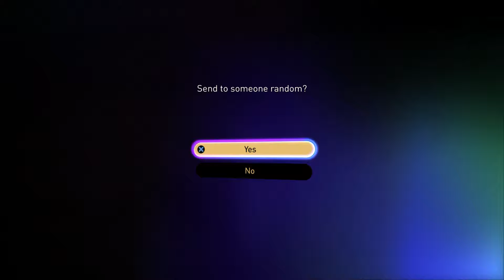Gravity Rush 2 - Challenge Mission 9: Sliding Race II Gold Medal! HQ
"Lets play Gravity Rush Gravity Rush 2 Blind playthrough Gameplay Walkthrough Full Game 1080P HD PS4 PRO

Sliding Race 2